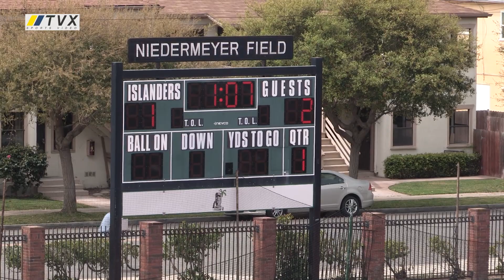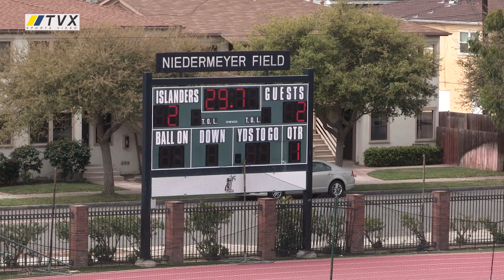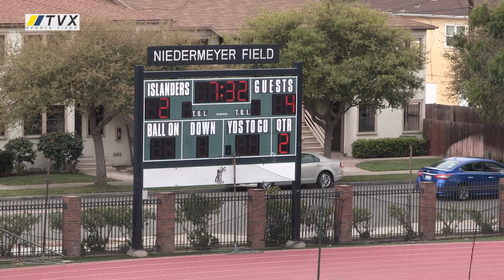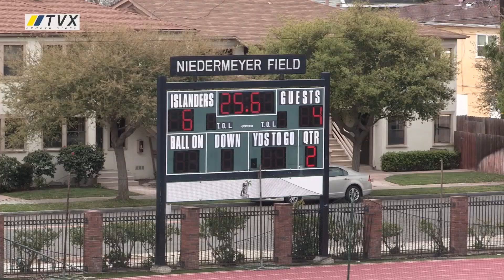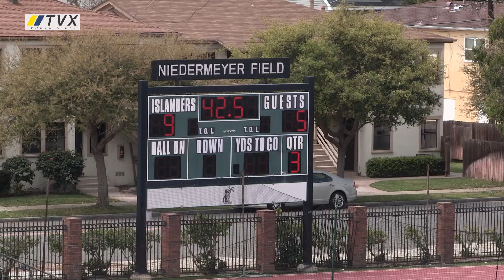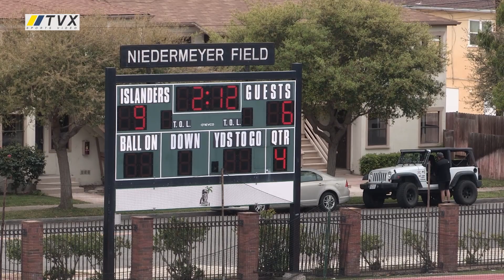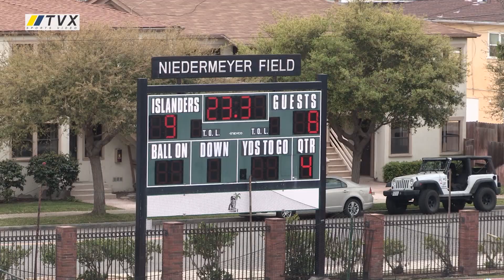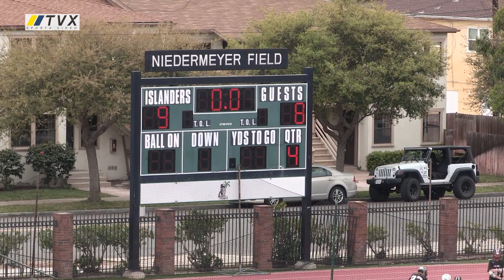Coronado vs. Harvard-Westlake - 2018 High School Lacrosse - CIF San Diego Section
The Islanders lacrosse squad squeaked out another close win against the Harvard-Westlake Wolverines.